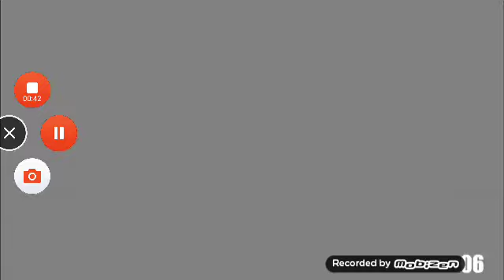(SUPER LOUD/) Ytpmv short pitch test^3 v2 waiting for scan warning for Very loud